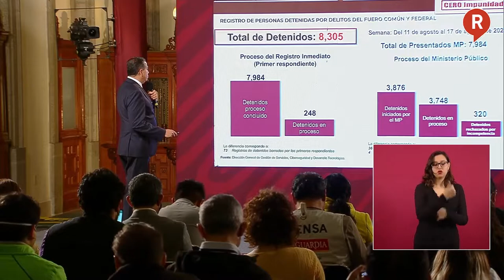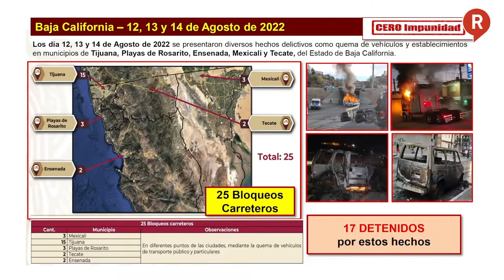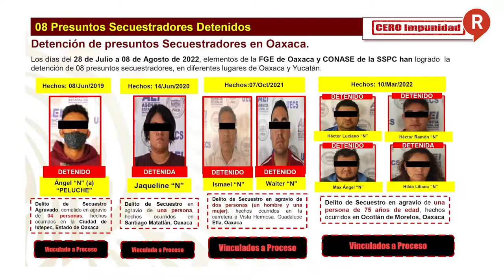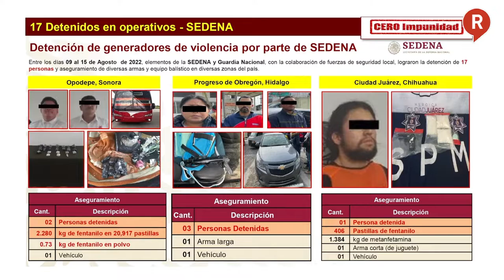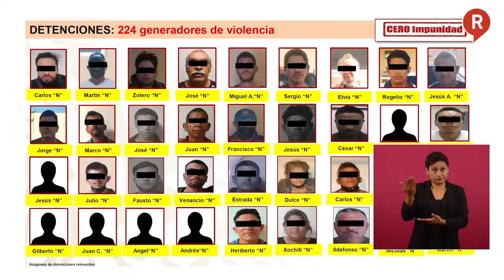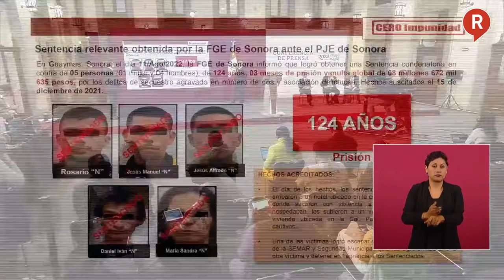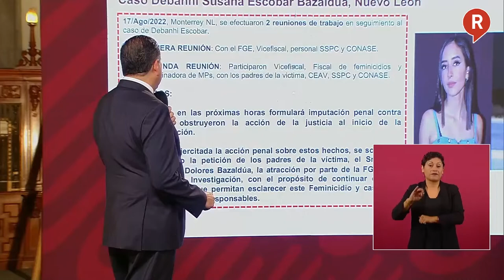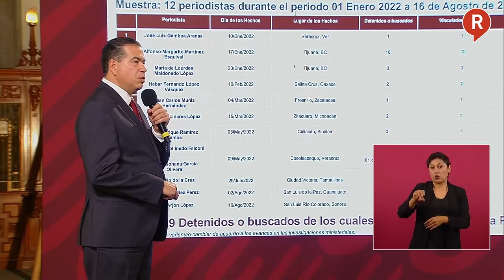RegeneraciónMX: Este es el combate del GobiernoFederal a los casos de Seguridad Jueves 18 de Agst.